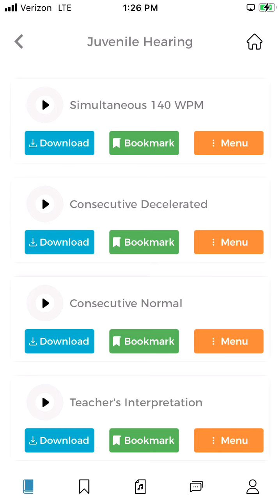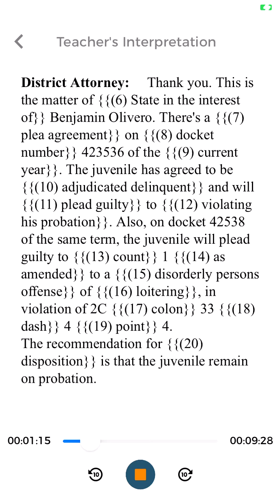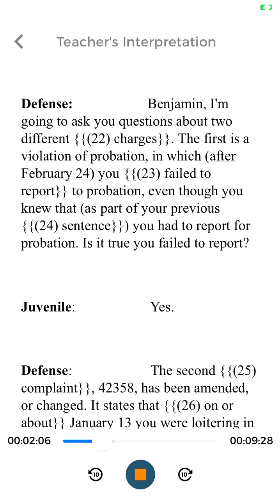A Sample of a Teacher's Interpretation from Interpretrain's Mobile App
To listen to the teacher's interpretation in its entirety, download Interpretrain's Mobile App